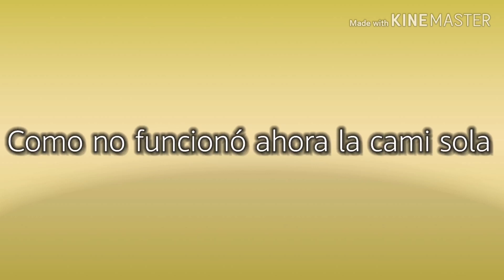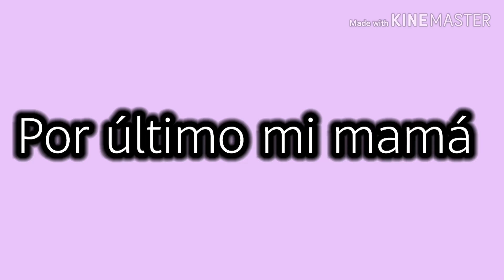Reto de la aspiradora